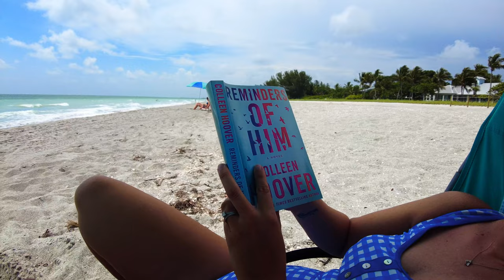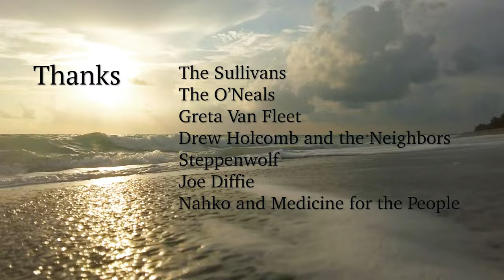Florida Keyes 2022